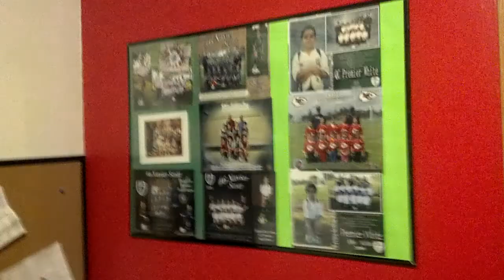Xavier's Room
X tells us about his room for his grandparents in Toronto